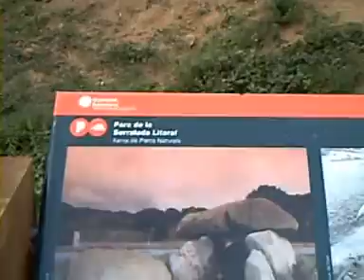Tranki-Trail Alella-Can Bruguera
Tranki-Trail, por la cornisa con vistas al Mediterraneo y Valles, un grupo de motos descubriendo paisajes naturales.